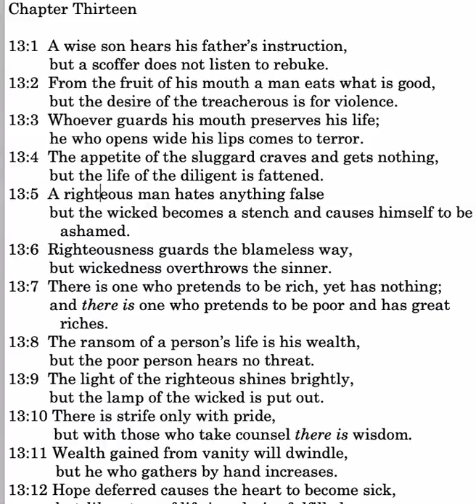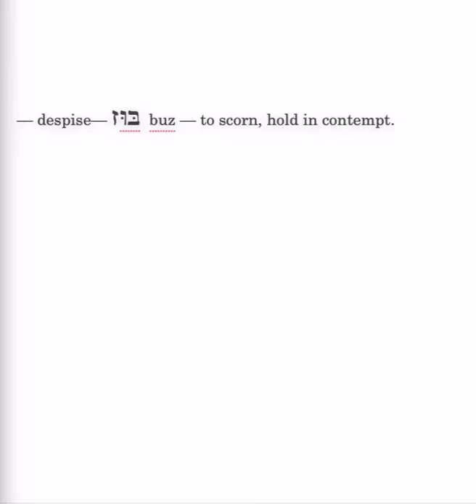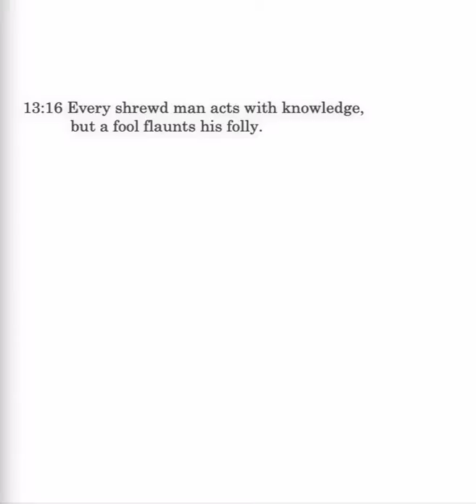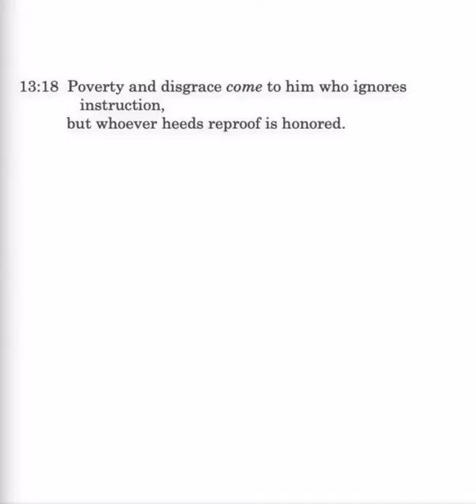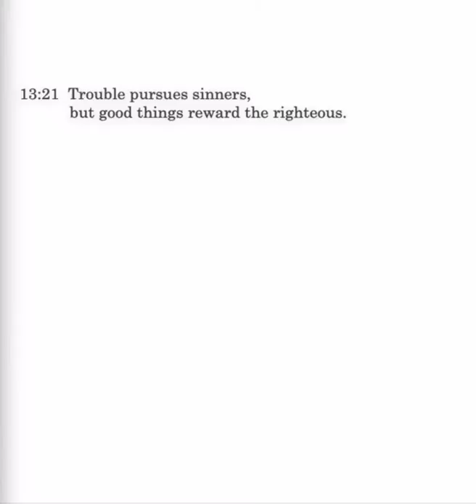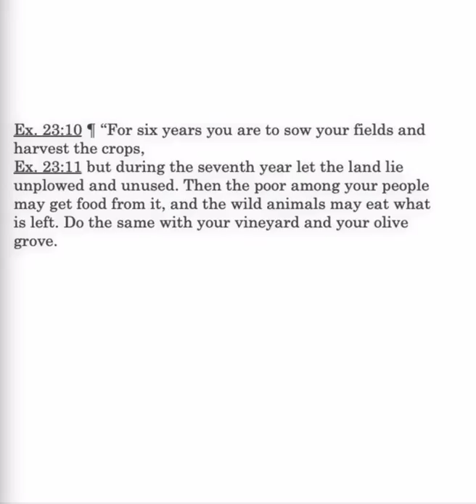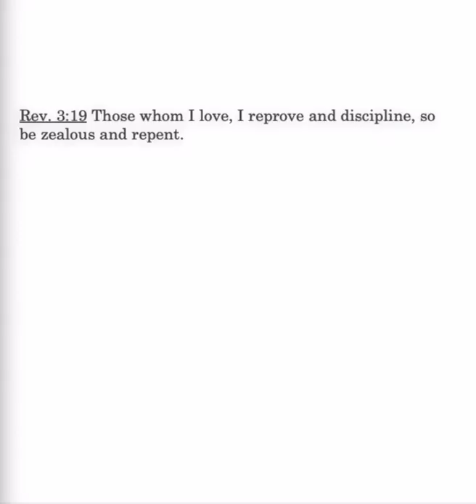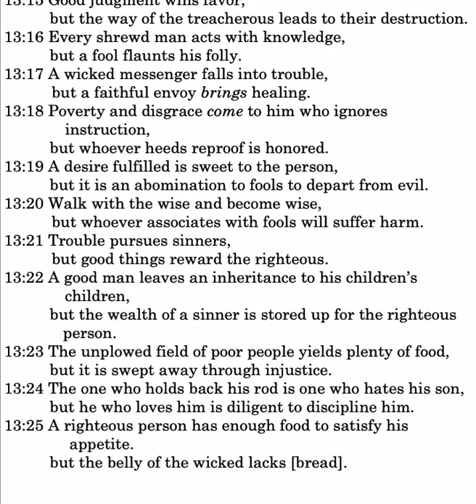Proverbs 13:12-25 Lesson 37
Proverbs 13:12-25: psychological affects on vain people; fountain of life; good judgment wins favor; shrewd men; wicked and faithful messengers; walk with the wise; inheritance; rod and discipline.
Bibleacademyonline.com